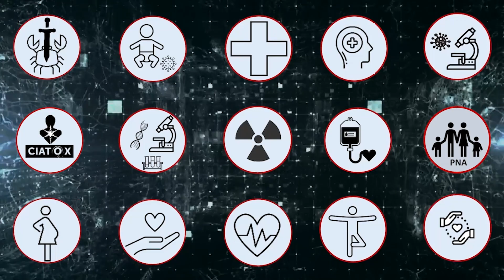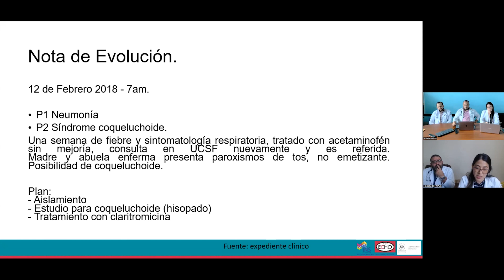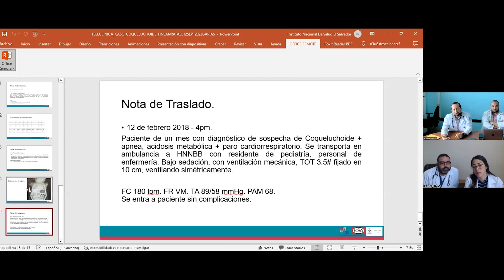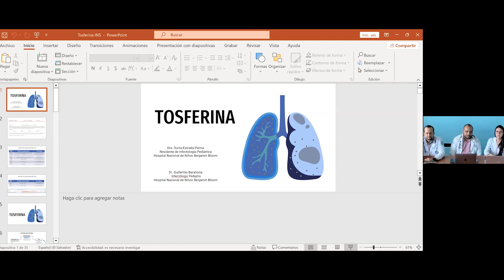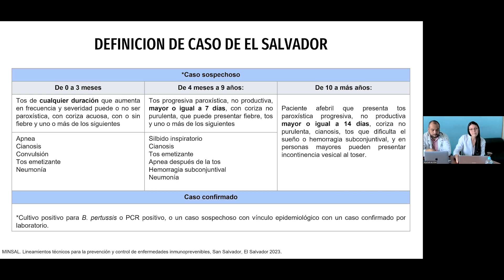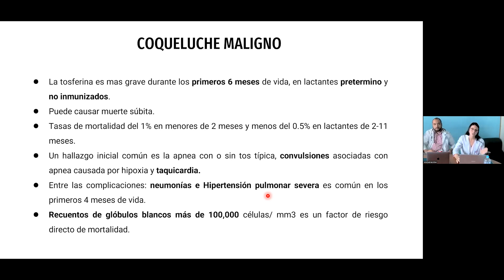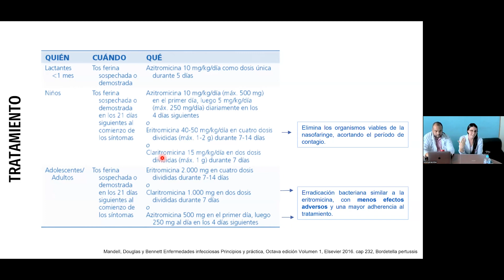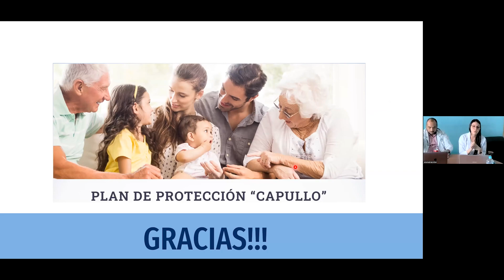Síndrome coqueluchoide, importancia de las coberturas vacunales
Programa: Infectología pediátrica
Exposición Didáctica.